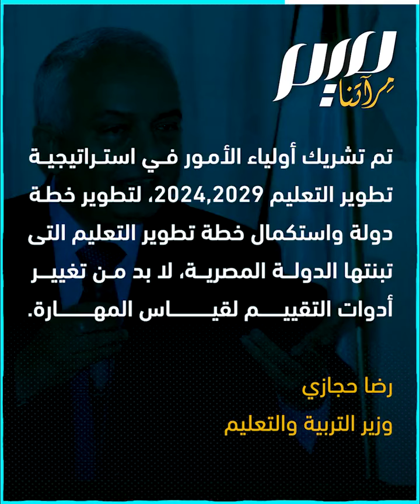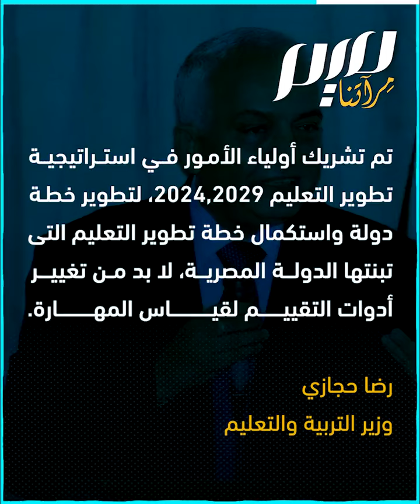"ممنوع نقد المدارس”.. وزارة التربية المصرية ترهب الطلبة والأولياء!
ممنوع النقد في مصر.. حتى المدارس! بعقوبات تبدأ من الإنذار وتصل إلى فصل الطالب، وزارة التربية تُرهب الطلبة وأولياءهم، خوفا من فضح كوارث المدارس الحكومية!